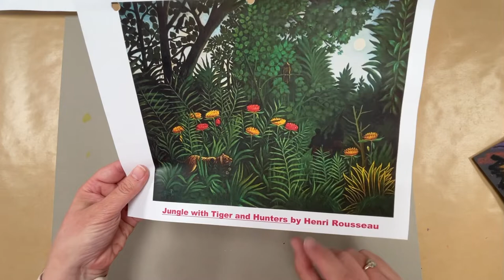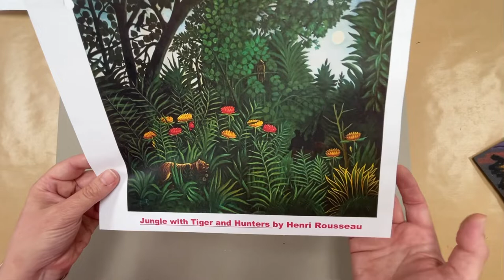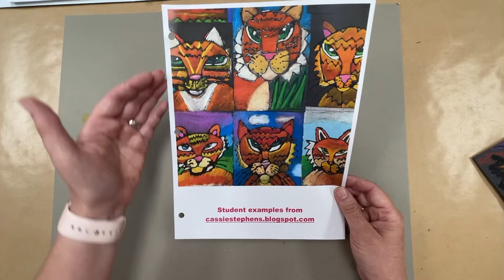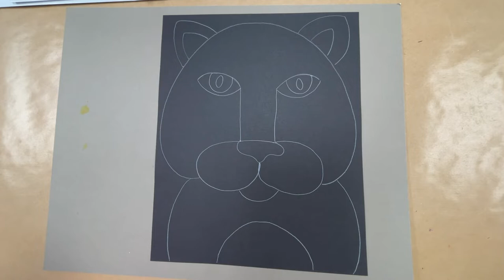4th Grade Oil Pastel Tigers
Students will look at artwork by Henri Rousseau and learn techniques to create this captivating oil pastel tiger!